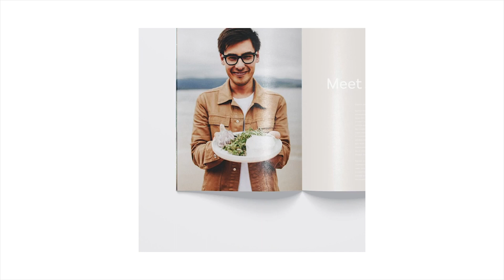Pozible Highlights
Highlights compilation of successful Pozible pitching companies for website use